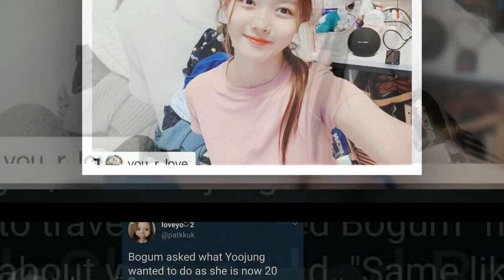Kim Yoo Jung unofficial [2018.07.11]